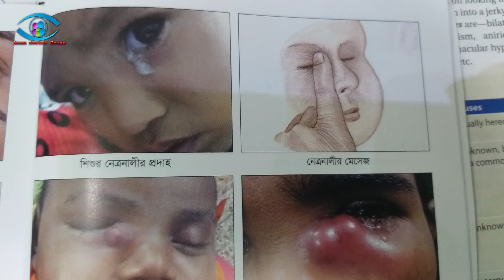শিশুদের চোখের সাধারণ সমস্যাগুলো কি? চোখের ছানি পড়া দৃষ্টিস্বল্পতা চোখ থেকে পানি পড়া- সমাধান কি?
শিশুদের চোখে সাধারণত কি কি সমস্যা হয়ে থাকে বিস্তারিত এই ভিডিওর মাধ্যমে দেখুন ও সচেতন হোন
Director & Video Editor
Anam Doctor House
Dr.Sharafat Anam Sabuj
Senior Consultant at Fashion Eye Hospital & Institute 98/6-A, Bara, Moghbazar Kazi Office Lane, Dhaka 1217